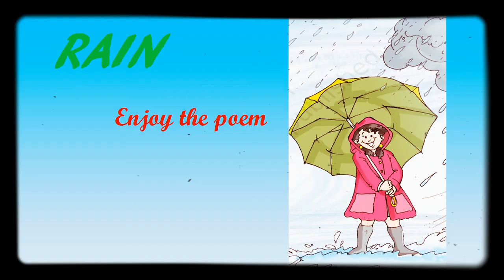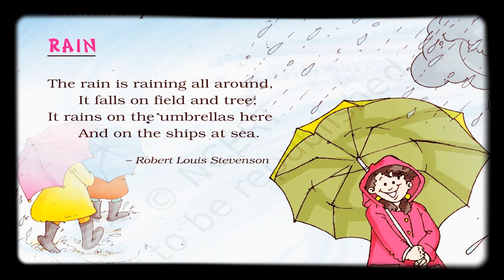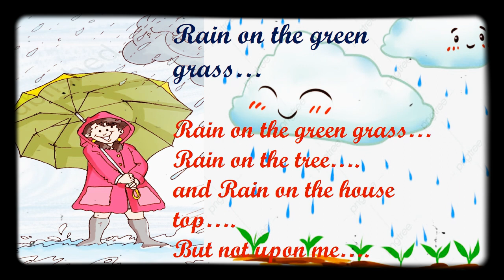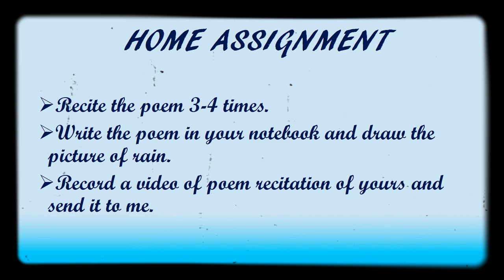POEM- RAIN || CLASS -2 ||MARIGOLD || ENGLISH || PART -1